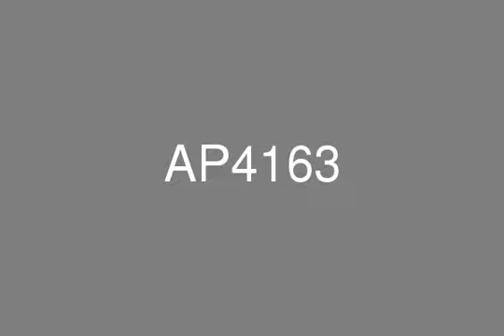Full Sea view High floor Vacant 2B/R in Rimal JBR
Full Sea View 2 Bedroom Apartment  for sale in Rimal 3,  Jumeirah Beach Residences VacantSize 1250 sq.ftFloor: highSelling Price : AED 3,1 million (net to owner)For more information ad viewing contact Taya 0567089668